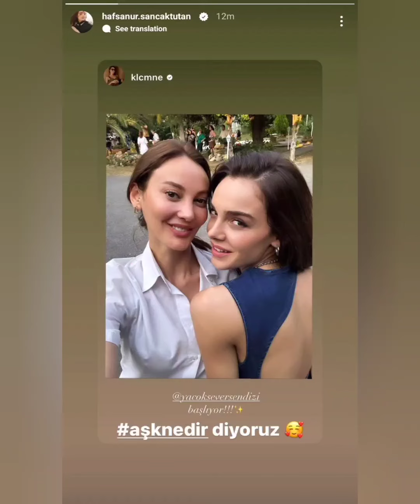Kerem Bursinin Setten Eylenceli Görüntüleri Geldi.